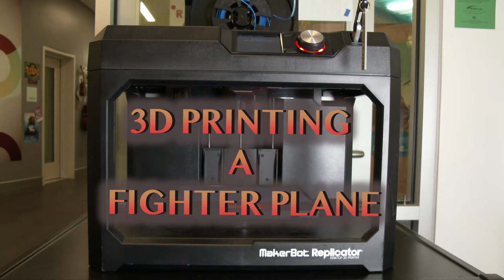Time-lapse 3D printed fighter plane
Check out this cool time-lapse video of a 3D-printed fighter plane that was created by Yolanda at the Mix Teen Center at the San Francisco Public Library.  Yolanda designed the plane, printed it and edited the video...all here at the Mix!

for more information.